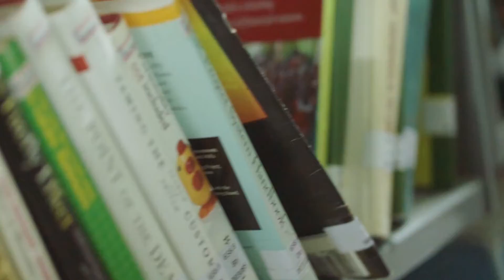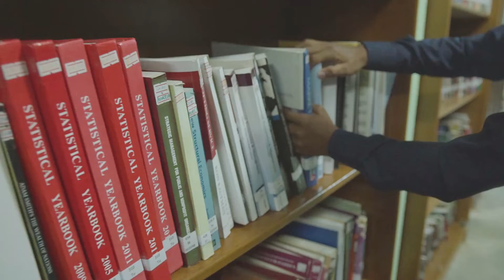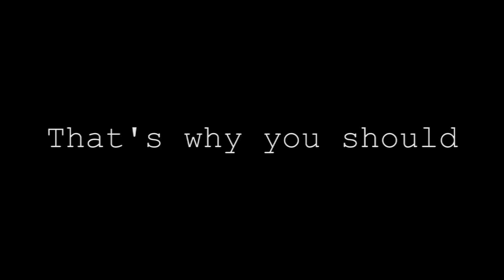MM Major Promo Video